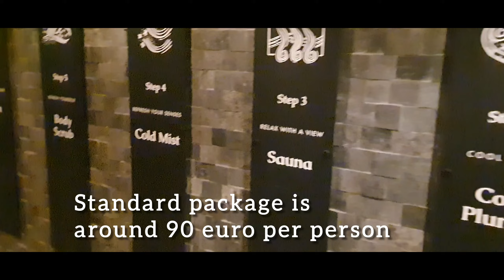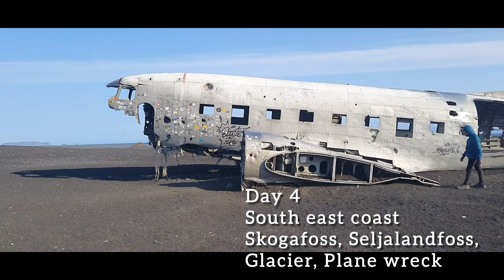Iceland day 6 and 7: vik, selfoss, Sky lagoon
We travelled to Reykjavik from Brussels , Belgium.
We had 6 days to see Iceland covering south, south-west and eastern coastal areas

Tour plan
The detailed travel plan for 6 day trip to Iceland is as follows:

Day 1 : Arrive at Reykjavik. After getting the car from Car rental station, drive through Reykjanes peninsula covering Graensvatn, Krysuvik geothermal area, Kleifervatn.
Reaching Rekjavik during evening.

City tour on foot. If the hotel/aparment is near the central area, then the famous Hallsgrimkirkja , Rainbow street and Sun Voyager can be covered by walking.

Day 2: Snaefellness peninsula covering Kirkjufell, Djupalonssandur black sand beach, Arnarstapi, Ytri tunga beach for Seal watching

Reykjavik to Reykjavik - Total driving distance apprx 600 km

In summer time, the whole peninsula can be covered in a day, but during fall/winter, 1 night stay would be required , possibly at Budir.

Day 3: Golden triangle- covering the iconic Geysir, Thingvelling national park and the mighty Godafoss and Kerid crater. We reached Selfoss at around 10 pm.

Recommended to have plenty of time in hand , because each place is amazingly exclusive.

Also there are many tour operators who conducts day trip from Reykjavik. Rates may vary.

Day 4: Start from Selfoss at around 10 am.
First stop at Seljalandsfoss. This whole day is along the ring road. Next stops were Skogafoss, Solheimajokul glacier, Plane wreck, Black sand beach of Vik

Night stay at Hunkubakker Guest House
60 KM from VIK

Day 5: Jokulsarlon glacier lagoon with amphibian boat ride, Diamond beach, Glacier hike , back to Vik. Night stay at Vik.

Day 6: Start from Vik. Another round of visit to Black sand beach and drive to Sky lagoon  and back Reykjavik. Dinner at Reykjavik kitchen

Stays :
Day 1 and 2 : Hotel Vera, Reykjavik
Day 3: Hotel Selfoss
Day 4: Hunkubakker guest house
Day 5: Guesthouse Carina, Vik
Day 6: Baldursbra Guesthouse Reykjavik